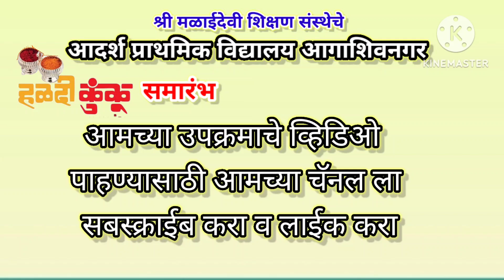हळदी कुंकू समारंभ